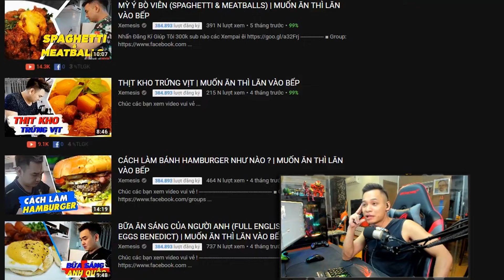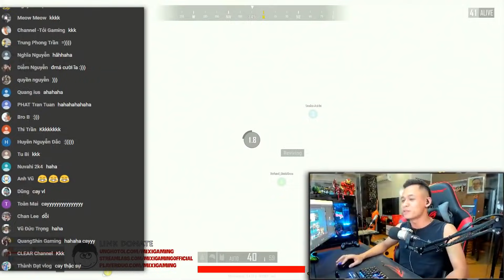Tập Huấn Đi ỉa cùng anh em Refund - Mixigaming Squad PUBG.